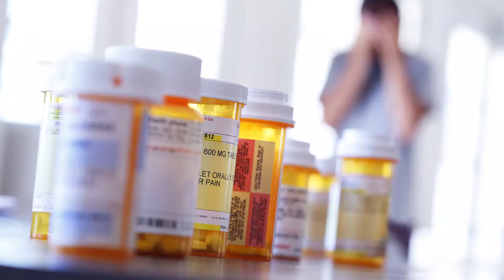Millennials and Mental Health